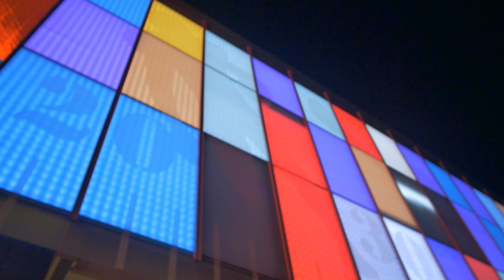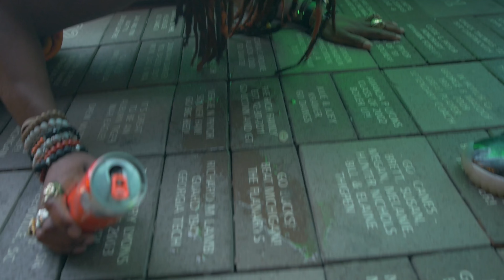ALEX THE HUNCHO | ROCKSTAR CRAZY